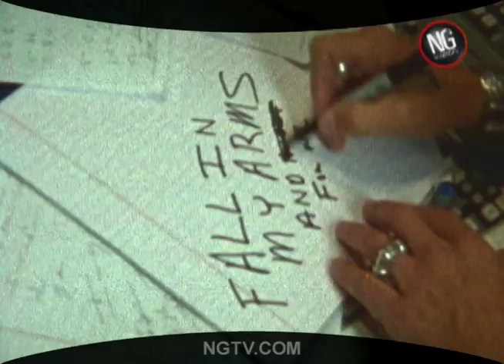Bret Michaels - "Fallen"